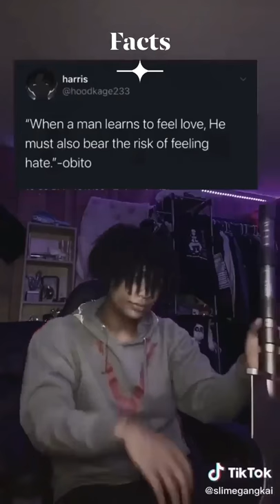Naruto facts💯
Naruto statements